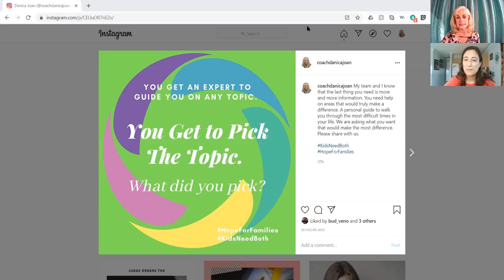Custody Matters Live with Danica Joan & Caroline Rena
Tonight on Custody Matters Live Danica Joan and Caroline Rena discuss their big collaborative project, Hope for Families Community. This is a project that has the possibility  of shifting the power back to parents. They are asking your help by telling them the biggest need that would empower you. Join us tonight.